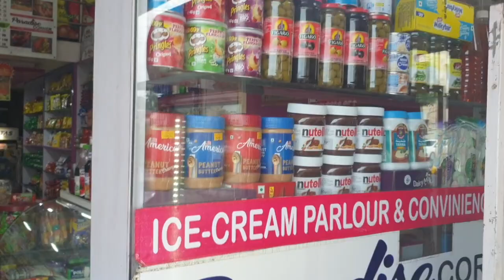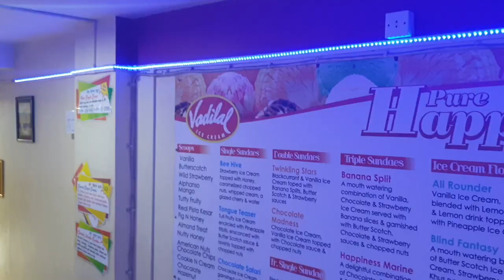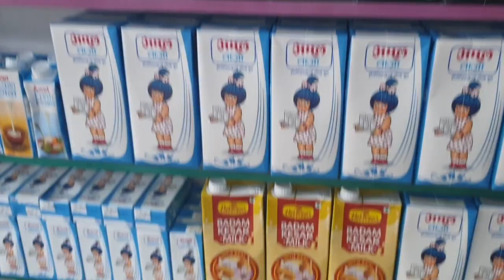Sailor side business ashore/My unique shop/Business motivation for sailors/ Merchant navy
This video shows our preparedness for the worst conditions.No one can guarantee your tomorrow and it's best to be prepared so that u are comfortable always.

Guys I strongly recommend you to watch my video link below for running such a business and necessary precautions to take while doing so.